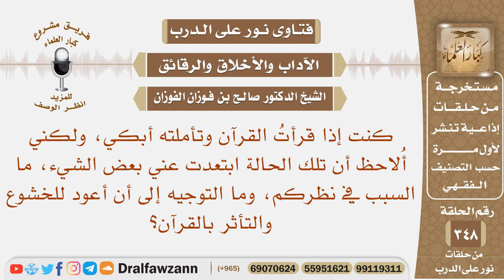كنت إذا قرأت القرآن وتأملته أبكي، ولكني ألاحظ أن تلك الحالة ابتعدت عني بعض الشيء، ما السبب في نظركم؟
نص السؤال: كنت إذا قرأتُ القرآن وتأملته أبكي، ولكني أُلاحظ أن تلك الحالة ابتعدت عني بعض الشيء، ما السبب في نظركم، وما التوجيه إلى أن أعود للخشوع والتأثر بالقرآن؟
السيرة الذاتية :
للاشتراك في قناة الشيخ صالح الفوزان

رئيس الفريق
لمشروع كبار العلماء